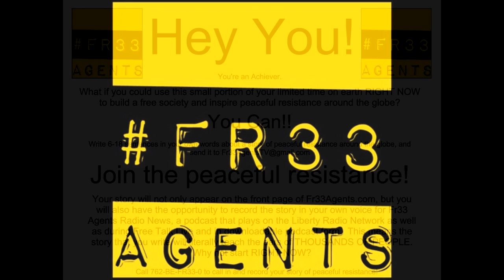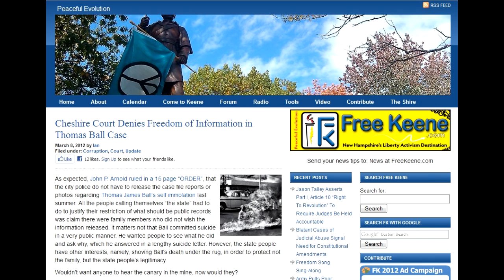Fr33 Agents Video News